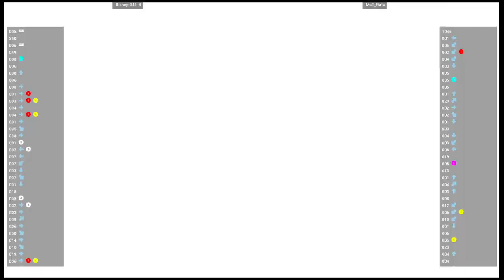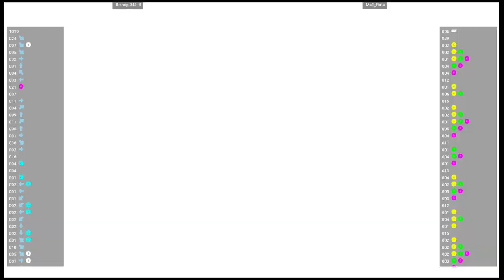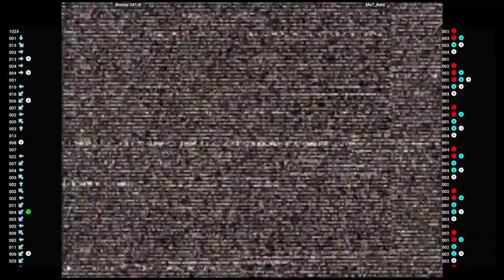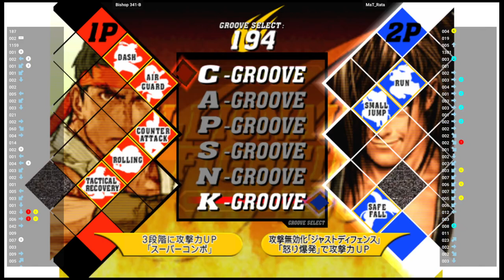CVS2 🕹 Bishop 341-B VS MaT_Rata | Fightcade